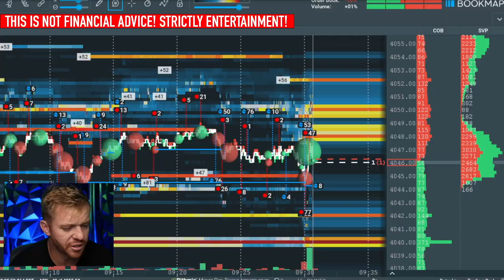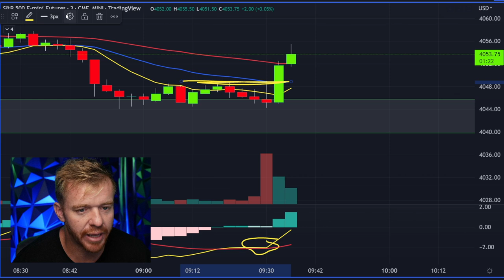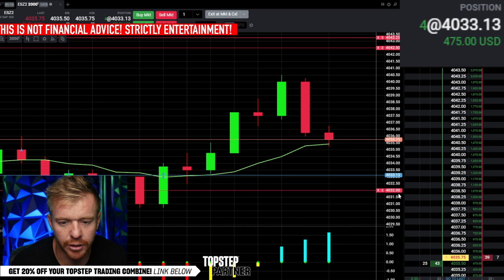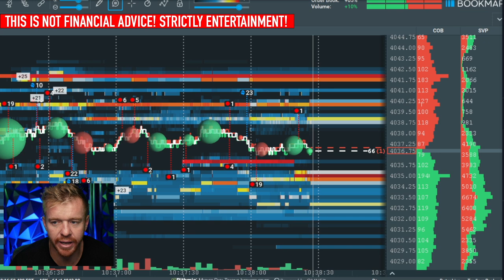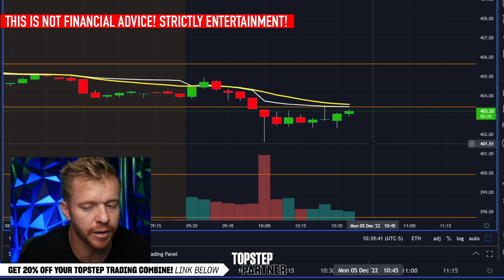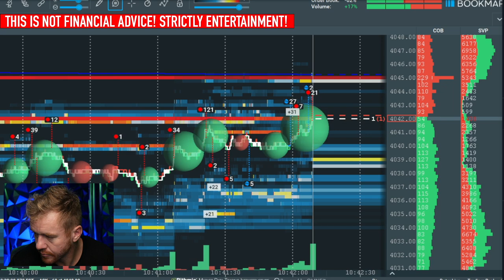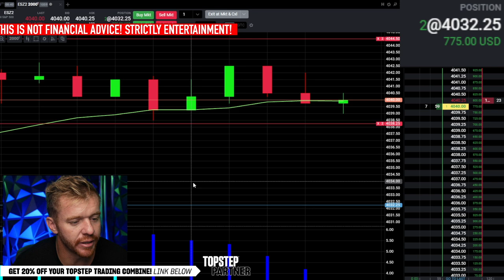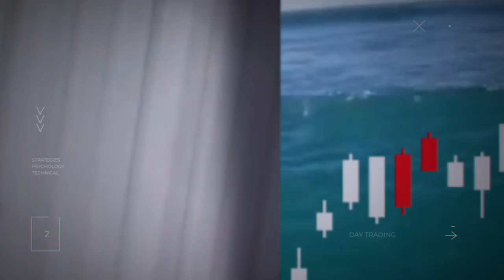Money Monday Day Trading Chop Chop!!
Money Monday Day Trading Chop Chop!! Day Trading Futures today getting some moves in the market but just not getting the follow through that we wanted.

👨‍🎓TAKE THE CHALLENGE! Join Topstep Combine and Prove you have what it takes to be a fully funded professional trader. Topstep will FUND your account! You take home 90% of the Profit and can withdraw your Profits!

🔥See the market like never before with Bookmap! A unique tool to show stocks and futures order books and liquidity with a Heat Map!

💣 Learn more about INTERACTIVE BROKERS EVENT TRADER! Trade your Opinion with a simple YES OR NO Contract answering the Event Question!